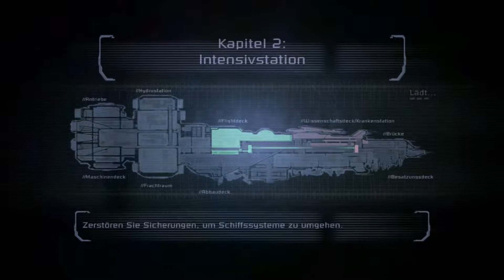Dead Space [Deutsch-HD] «Part #004» Horror pur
Ein Kommentiertes Let´s Play von Heidenlaerm (2014)